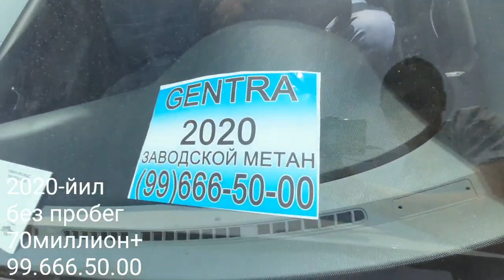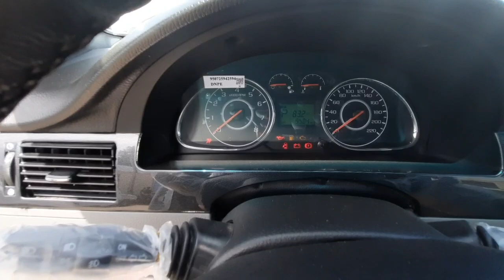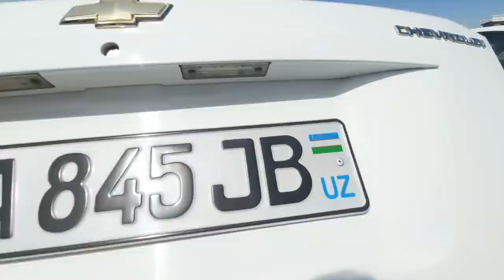ЖЕНТРАЛАР ВАРИАНТГА ВА БАРТЕРГА ГАПЛАШАМИЗ | ДЕНОВ МАШИНА БОЗОРИ 2021 |DENOV MASHINA BOZORI 2021